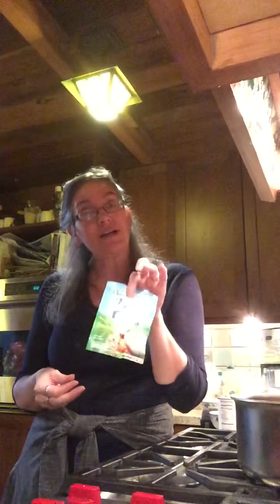Queen and Taco Soup/smoking oven mitt..no worries!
Thank you to Jordan, my son’s girlfriend for helping me🙂..Taco soup recipe..1 1/2 lbs ground beef, one yellow onion..brown the beef in a large pot, add the onion, cook until softened. Add 1 package taco seasoning, and two cans of fire roasted tomatoes. Then add 3 kinds of canned beans..I used pinto, garbanzo, and kidney..but use whatever kind you like. Then add a can of corn and 1 package of Hidden Valley ranch dressing..stir all together, bring to a boil and then cook on low heat for about 15 minutes and then add chopped cilantro, about 1/3 cup. Cook on low heat for another 15 minutes. In a soup bowl top with sour cream, cheese, and crushed tortilla chips. Yummy!😋   Please visit my friend’s channels..Brandon Cobb, and The Borden Asylum. Such talented musicians!